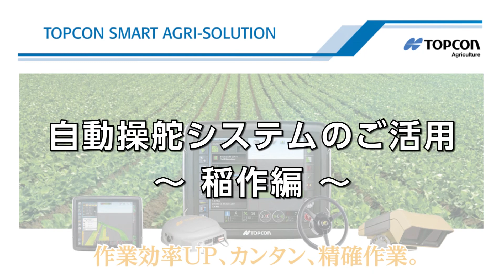トプコン 自動操舵システムの活用 -稲作編- 畔塗～田植